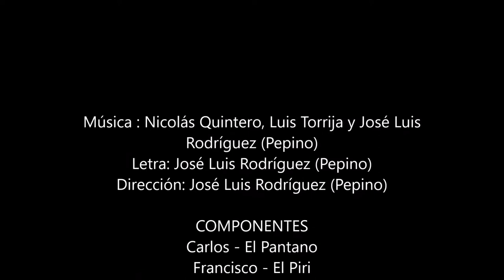BENALUP-CASAS VIEJAS Carnaval 2020 Comparsa LA REINA CLÁSICA Popurrí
Dirección: José Luis Rodríguez (Pepino)